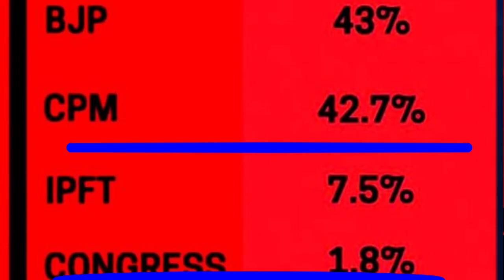মানিক সরকারের শুধু একটি বক্তব্যে গোটা দলকে বেকায়দায় পড়তে হয়েছে!!